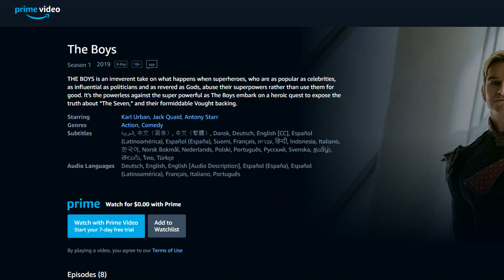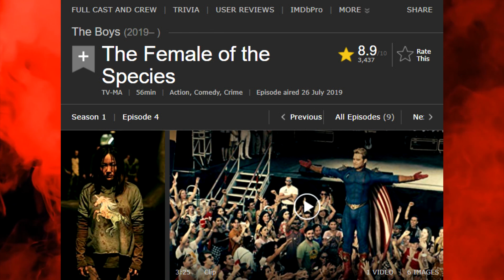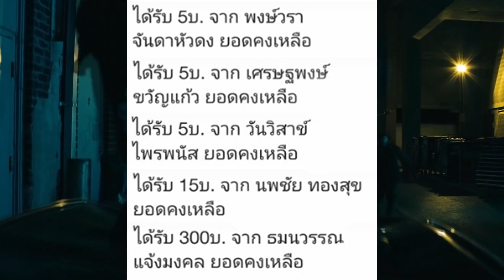THE BOYS ก๊วนหนุ่มซ่าล่าซูเปอร์ฮีโร่ - รีวิวซีรีย์+คุยสปอย